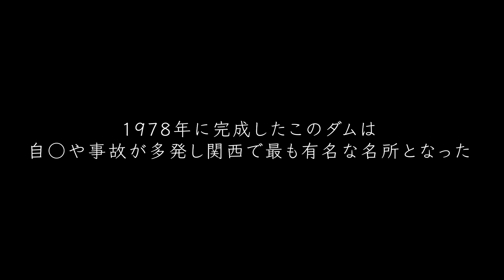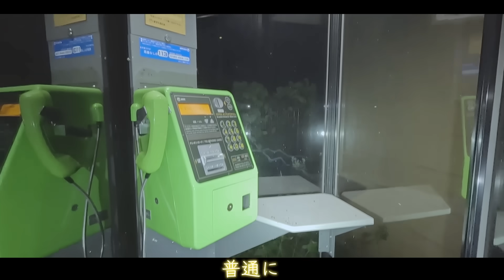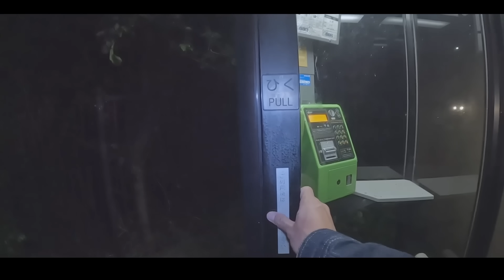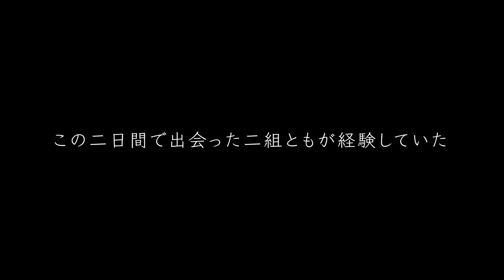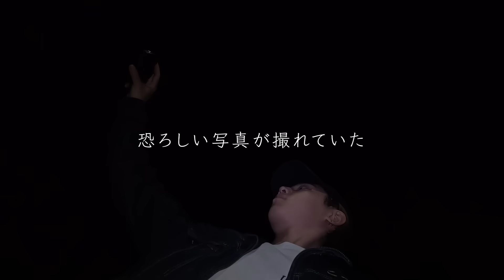【心霊】初めてあの場所へ//やはり危険な場所かもしれない…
【新メンバーInstagram】
◾️こっしー

【やーかず】

【ディエゴ】